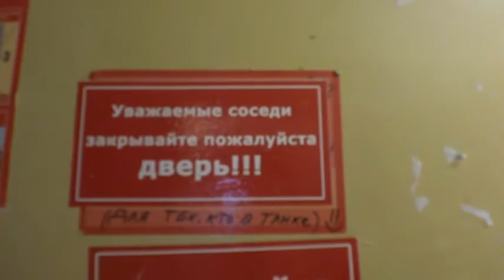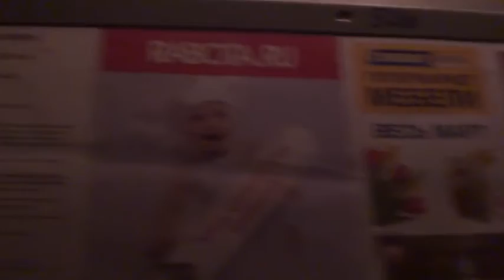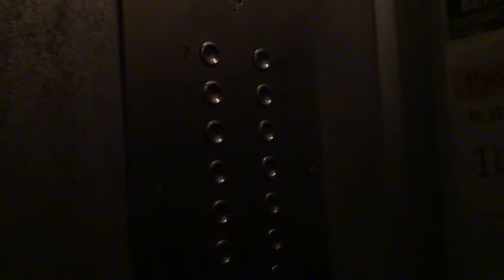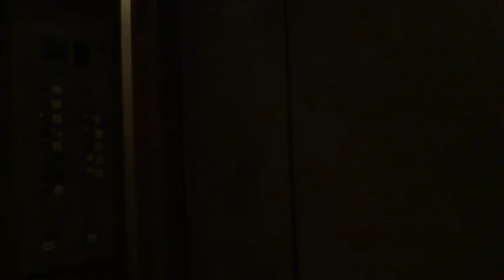Электрические лифты (г. Химки), V=1 м-с, г-п 320, 500 кг (52)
Молодёжная 10
Ссылка после замены: